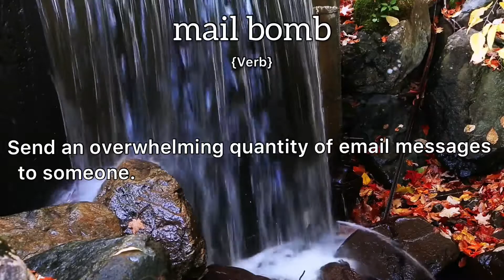Mail Bomb Meaning : Definition of Mail Bomb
- What is the meaning of Mail Bomb
- What is the definition of Mail Bomb
- How to pronounce Mail Bomb